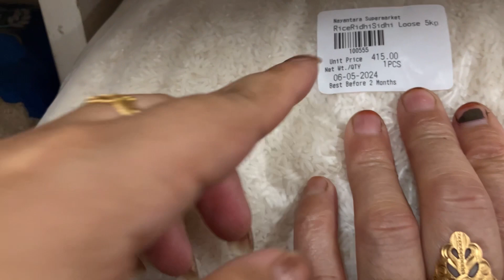vlog/apollo hospital গলো/munu ক weight কমাবলৈ কি কি কৰিব লগীয়া হৈছে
Minu'sVlogs
Minu'sVlogs
Assamese vlog
Assamese video
pardon me if any mistake happened🙏🙏
Guwahati vlog Assamese video
Guwahati